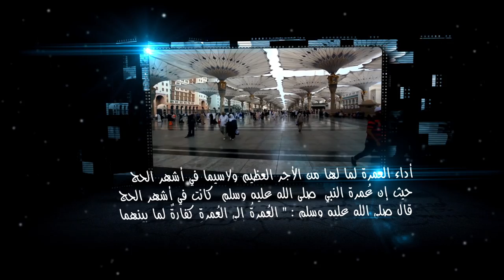نفحات العشر الأوائل من ذى الحجة - الفاصل الرابع - media items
جديد
إشترك معنا في قناتنا قناة ميديا آيتمز - media items - ليصلك كل جديد
البرومو الرابع نفحات ذي الجة والعشر الأوائل - من إنتاج شركة ميديا آيتمز
وتابعونا علي صفحتنا علي فيس بوك
سعدنا بمرورك علي قناتنا وصفحتنا ونشكركم علي المشاركة وننتظر منكم إبداء الرأي